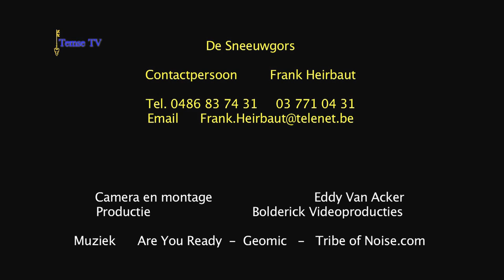De Sneeuwgors Temse 2013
De Sneeuwgors, de ornitologische vereniging van onze gemeente, hield onlangs haar jaarlijkse tentoonstelling en vogelbeurs.  Het verbaasde ons niet echt te horen dat ook deze Temsese vereniging het nationaal, en zelfs internationaal, uitstekend doet.